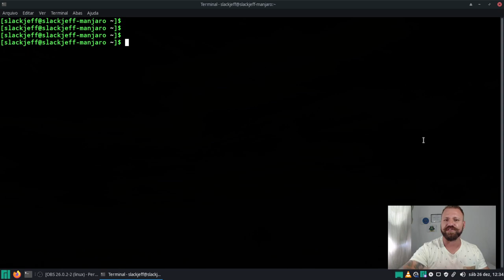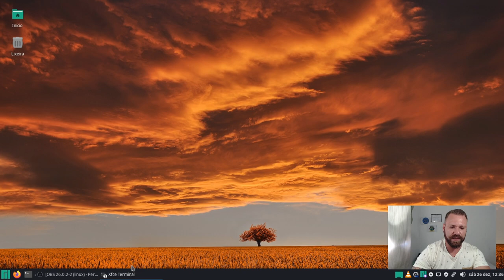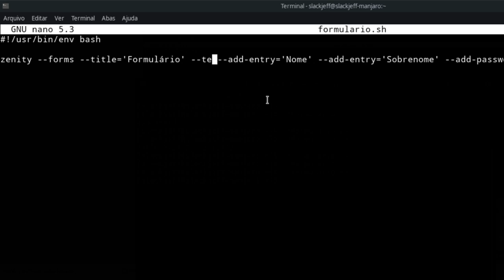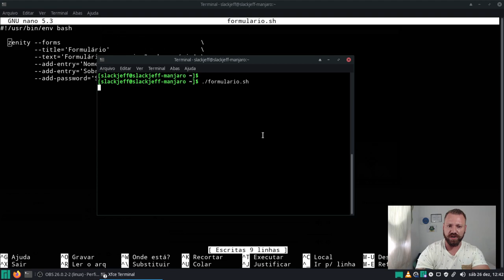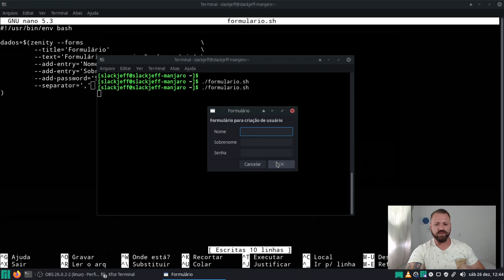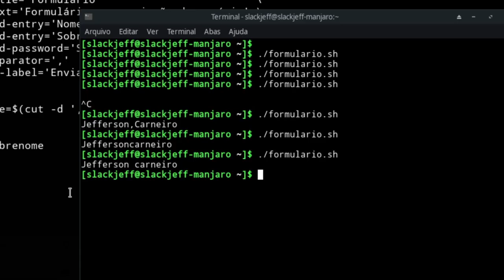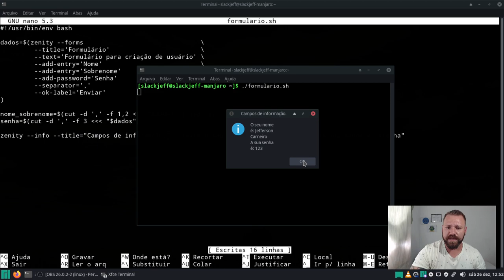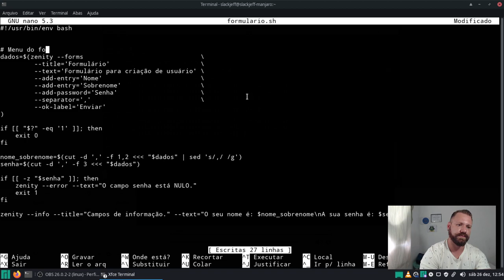Formulário com ZENITY em SHELL SCRIPT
O shell é extenso e tem um mar de ferramentas desenvolvidas para ser utilizado em conjunto! Hoje abordo um pouco sobre o zenity! Uma alternativa não tão completa com o o YAD, mas que já da para desenvolver muitas coisas. Vamos criar um formulário simples e fazer algum tratamento.